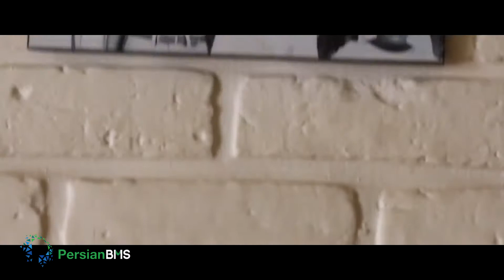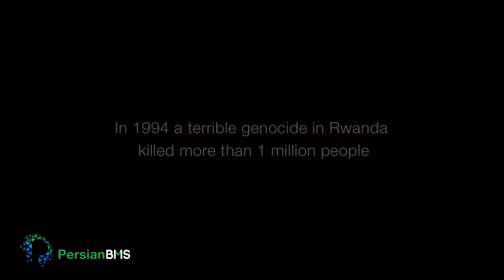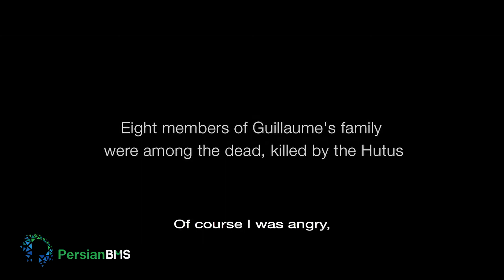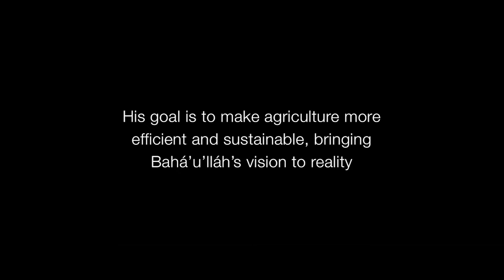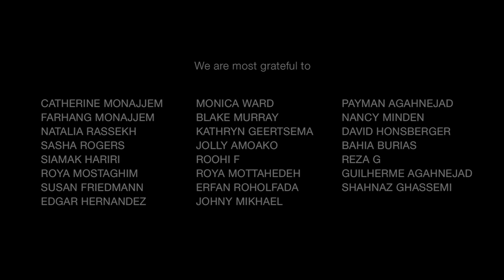Hope From Iran 1 - Part 3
Hopelessness has become a major theme in our society today. People all over the world have lost hope in their institutions, the masses have lost trust in the clergy, media have failed to represent reality truthfully and above all people have lost their sense of worth.
“Hope from Iran” is an attempt to show, through the stories of four very different individuals, that there is still hope, which was born in Persia 200 years ago and it has spread to over 120 thousand localities around the globe.
For Iranians hope will come from nowhere else in the world but from the heart of the country.”